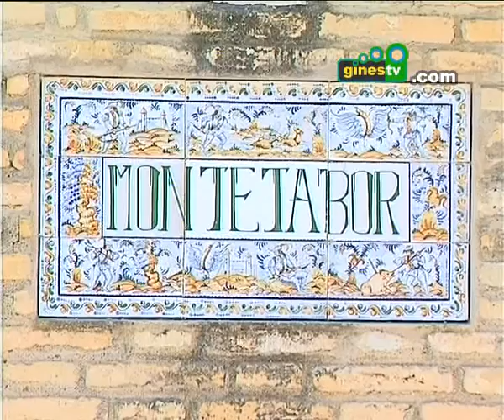La Asociación Montetabor de Gines organiza un Taller de Risoterapia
Las personas interesadas pueden inscribirse ya en la Residencia de Mayores Montetabor, en la calle Camino de Santa María, a través del teléfono 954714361 y en el correo electrónico El precio es de 20 euros, mientras que para los desempleados, jubilados y estudiantes el se rebaja hasta los 15 euros. Los beneficios irán destinados al sostenimiento de la residencia de mayores.